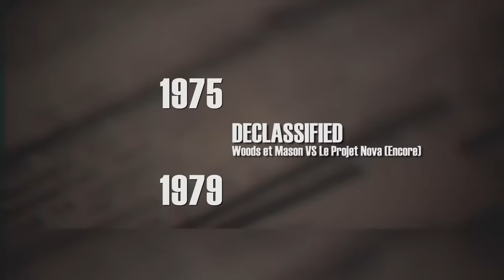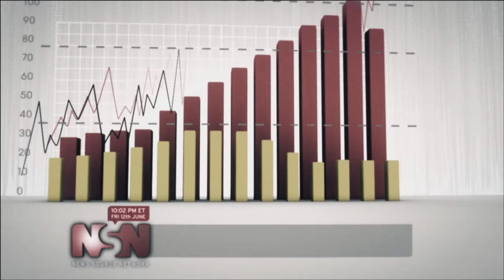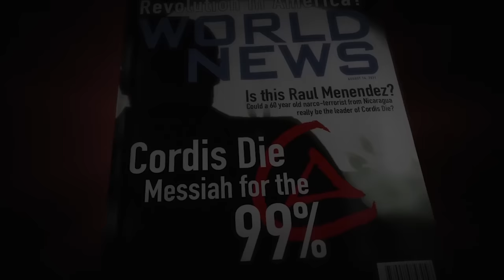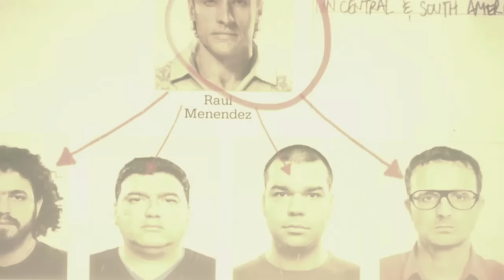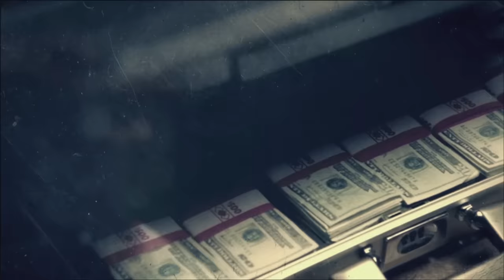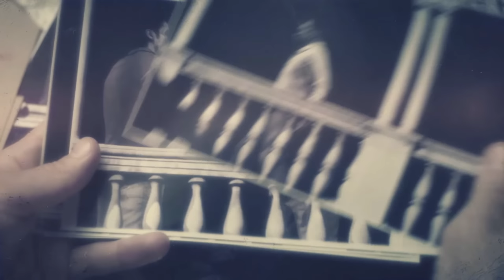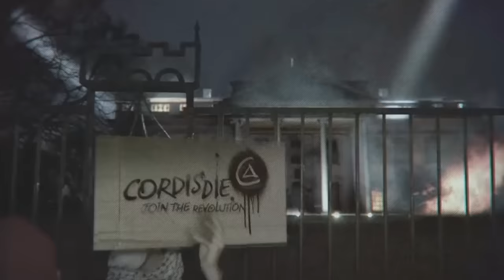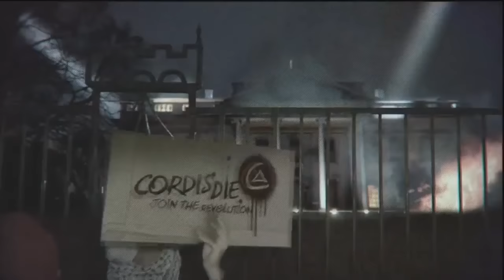POUR LA FAIRE COURTE | Call of Duty : Black Ops II (& Declassified)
En l'an 2025, alors que le monde sombre dans une 2nd Guerre Froide, David Mason, le fils d'Alex, est pourchassé par les démons de son père et doit déterrer son passé, étroitement lié à un nouvel adversaire : Raul Menendez.

••• TIMELINE •••
0:00 • Intro
1:27 • Prologue
3:41 • Black Ops Declassified (1975-79)
4:53 • Victoire Pyrrhique (1986)
9:27 • Célérium (2025)
13:26 • Vieilles Blessures (1986)
19:47 • Temps & Destinée (1986)
24:13 • Anthem (2025)
26:47 • Colossus (2025)
29:36 • Vient Souffrir avec Moi (1989)
36:18 • Le Voile d'Achille (2025)
39:40 • Odyssée (2025)
43:42 • Cordis Die (2025)
44:41 • Jugement Dernier (2025)
47:34 • Épilogue

••• MUSIQUES •••
Toute l'OST de Call of Duty : Black Ops II par Jack Wall
Sean Murray - Melville (Call of Duty: Black Ops OST)

••• COMBIEN DE TEMPS POUR FAIRE CETTE VIDÉO ? •••
Game, Recherches & Écriture : 48h (Ah oui quand même)
Rec Voix-Off : 2h
Montage : 52h
Mixage : 18h
+ 4h d'Export
Upload & Post-Upload : 2h

Soit environ 120h de taf !